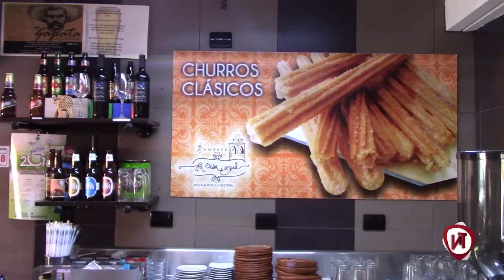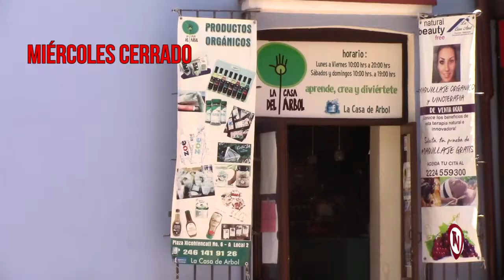Casa Azul | La Ruta Tlaxcala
En el Centro de Tlaxcala podrás encontrar dos espacios para pasar una increíble tarde con familia y amigos.
La Casa Azul y la Casa del Árbol, sitios con 2 años de trayectoria, descubre más de estos sitios en esta cápsula.

Te esperan en Plaza Xicotencatl #7, Centro Tlaxcala, en un horario de 8:00 a 20:00 hrs.(Casa Azul) y de 10:00 a 20:00 hrs.(Casa de árbol).